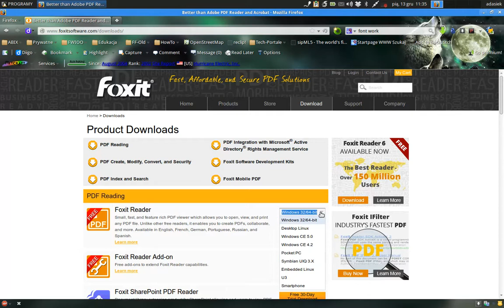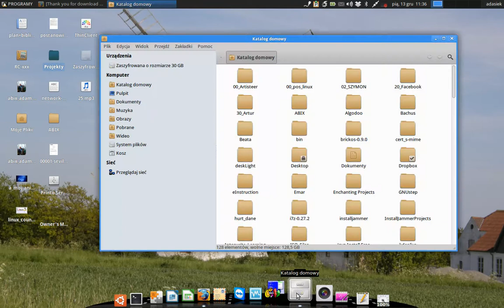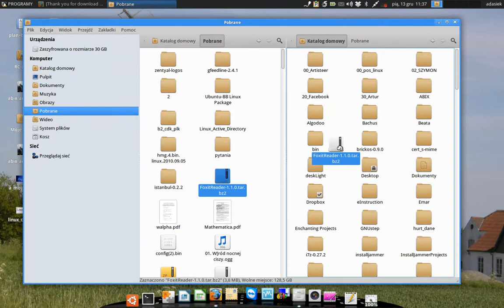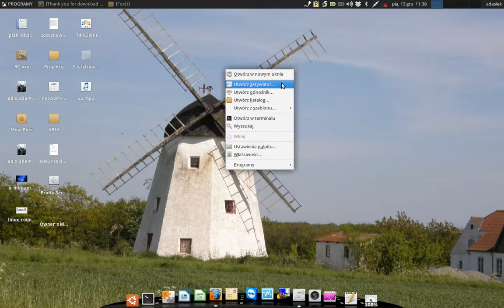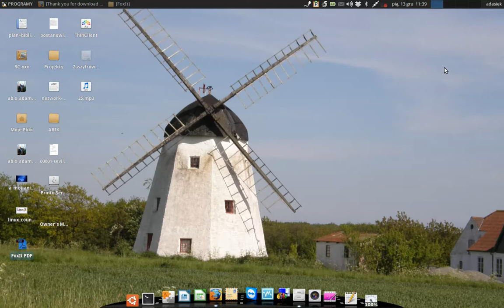FoxIt Reader PDF - jak zainstalować w SRU_Desktop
FoxIt Reader - ciekawy, szybki program do przeglądania PDF'ów.